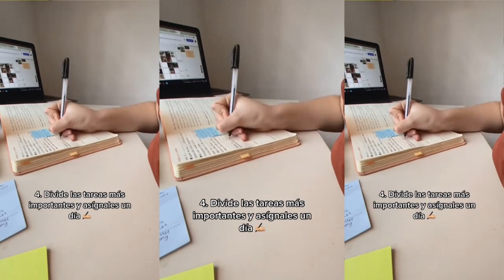Resetea TU VIDA en 7 Días ( fácil y rápido )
Si estas cansada de tu vida, tienes que presionar ya ese botón que haga que todo vuelva a comenzar, reiniciar desde 0 es la mejor opción para solucionar todos los problemas que por los cuales estas sufriendo actualmente, en este video te explico que tienes que hacer para reiniciar tu vida en 7 días